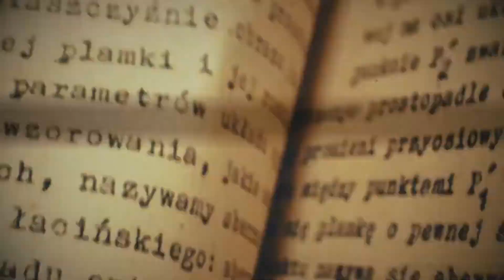Family Friendly Villa in Tilal Al Ghaf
A family - friendly villa for sale located in the center of Tilal Al Ghaf. The villa is scheduled for completion in June 2023 and was developed by Majid Al Futtaim. Alaya Beach, Tilal Al Ghaf has a contemporary and minimalist design which harmonious perfectly to greenery in surrounding area. There also provide a livable environment for raising children due to many facilities with convenient transportation.

Source : Tilal Al Ghaf, Storyblocks
Editor : Aot
Writer : Nadia